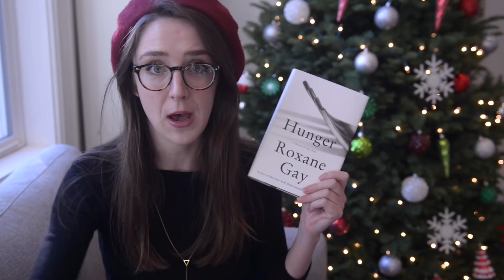nonfiction isn't boring! || 2018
Here are some lovely little nonfiction books for those of you who claim that nonfiction just isn't for you!